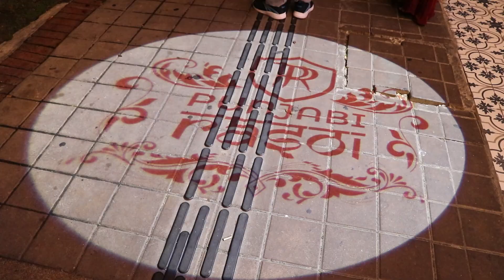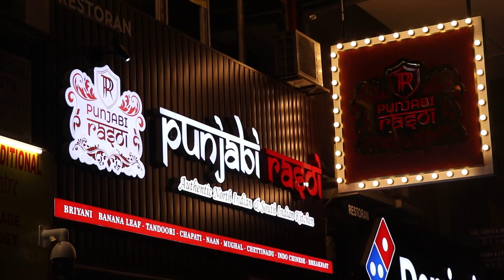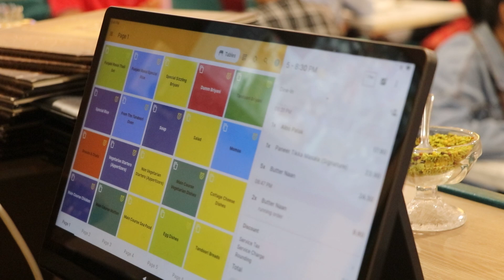पञ्जाबी रसोइमा रमाउदै कबिता